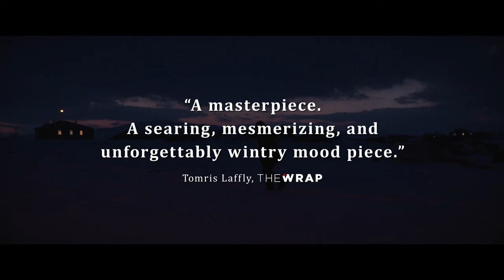ABOUT DRY GRASSES Trailer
Directed by Nuri Bilge Ceylan. Opens Friday, February 23 at Film Forum.